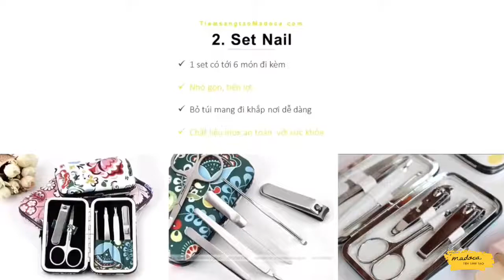TOP 5 NHỮNG MÓN ĐỒ TIỆN ÍCH CHO BẠN !!! | Tiệm sáng tạo Madoca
🎉 TOP 5 NHỮNG MÓN ĐỒ TIỆN ÍCH CHO BẠN 🔥🔥🔥
Cùng xem xem 5 món đồ tiện ích đó là gì nhé 💙
Madoca - nơi chia sẻ những hướng dẫn, mẹo bổ ích về Tranh tô màu theo số và những sản phẩm độc đáo, sáng tạo 😀

Nhạc Sĩ: Not The King.👑